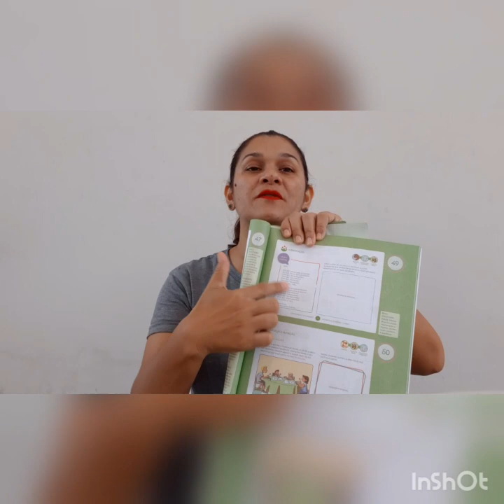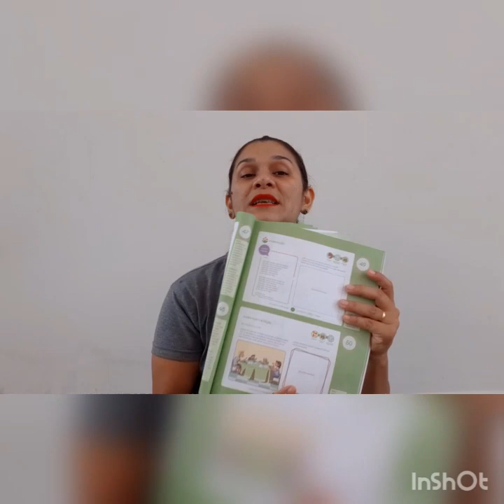Nat e sociedade. O que tem na sopa do neném? (26 de maio)